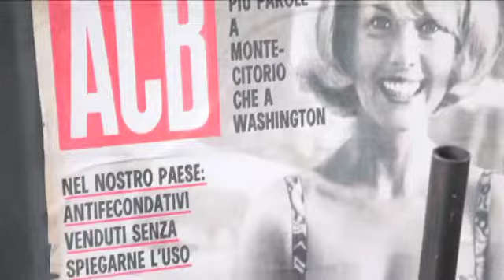BACKSTAGE FICTION "QUESTO NOSTRO AMORE"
Backstage della fiction di Rai 1 "Questo nostro amore"

Neri Marcorè: Vittorio Costa
Anna Valle: Anna Ferraris
Aurora Ruffino: Benedetta Ferraris-Costa
Nicola Rignanese: Salvatore Strano
Manuela Ventura: Teresa Strano
Dario Aita: Bernardo Strano
Marzia Ubaldi: Alberta
Augusto Fornari: Ugo Cerutti
Lorenzo Balducci: Carlo